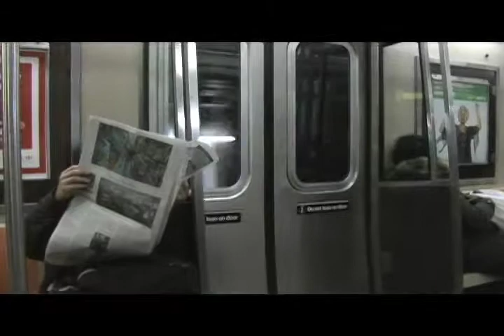Subway Performers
"Cool" J.C. Rocwell in Harlem and Manhattan